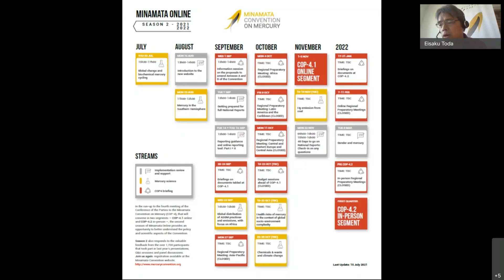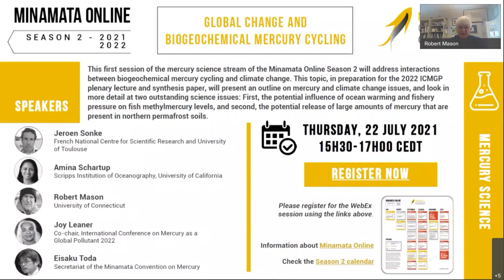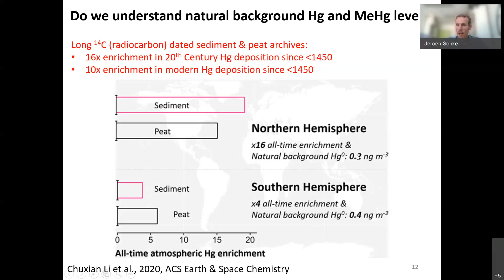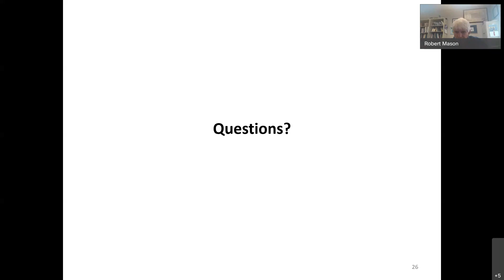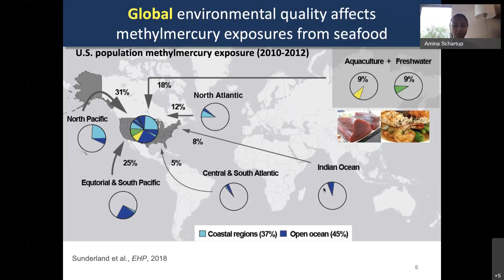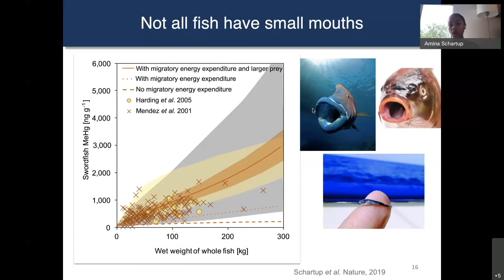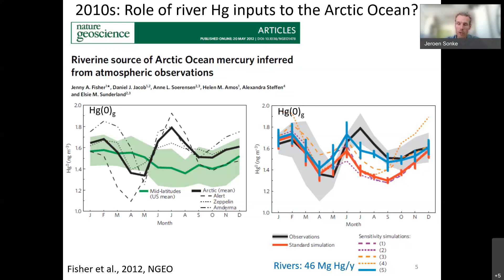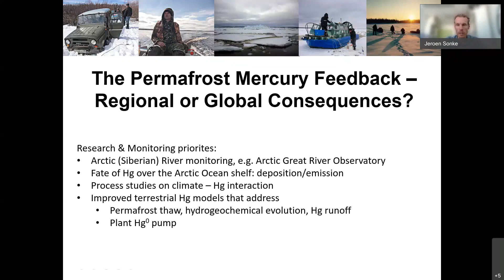Minamata Online Season 2 - Global Change and Biogeochemical Mercury Cycling (22 July 2021)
On 22 July, the first session of the mercury science stream of the Minamata Online Season 2 addressed interactions between biogeochemical mercury cycling and climate change.

This topic, in preparation for the 2022 ICMGP plenary lecture and synthesis paper, presented an outline on mercury and climate change issues, and looked in more detail at two outstanding science issues:

First, the potential influence of ocean warming and fishery pressure on fish methylmercury levels, and second, the potential release of large amounts of mercury that are present in northern permafrost soils.

More information about MinamataOnline and the past sessions, videos and presentations

The event counted with the following panelists:
- Jeroen Sonke, French National Centre for Scientific Research and University
of Toulouse
- Amina Schartup, Scripps Institution of Oceanography, University of California
- Robert Mason, University of Connecticut
- Joy Leaner, Co-chair, International Conference on Mercury as a
Global Pollutant 2022
- Eisaku Toda, Secretariat of the Minamata Convention on Mercury